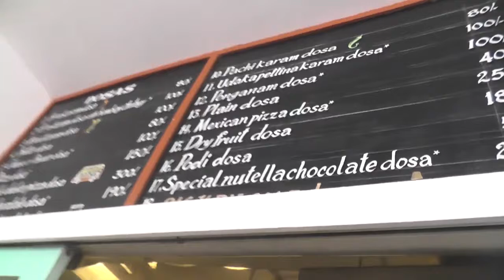HOUSE OF DOSAS/MADHAPUR/HYDERABAD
HOUSE OF DOSAS